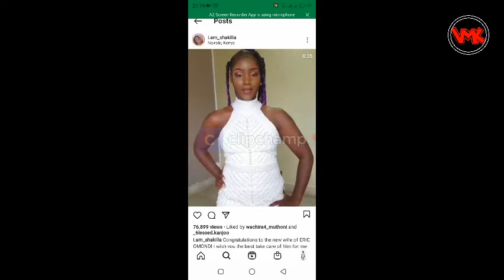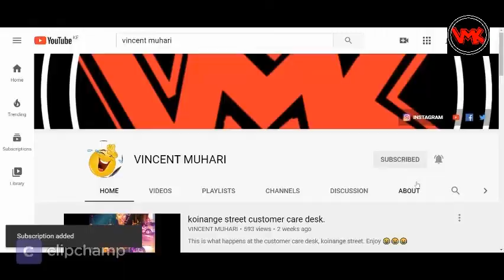wife material 3 'I am pregnant for Eric Omondi.'Shakila says.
carol is the winner
carol is his wife material
eric omondi Shakila I have Eric's baby' tells Eric Omondi as he announces the winner of wife material Carol.
eric omondi  shakilla   wife material news wife material Carol.
 shakilla reacts after failing to win wife material show Carol.
shakilla is pregnant for eric omondi shakilla.
carol is the wife material
shakilla is pregnant